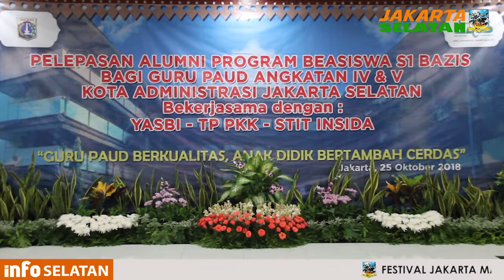200 Alumni Program Beasiswa BAZIS Jaksel Dilepas - Kamis 25 Oktober 2018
Sebanyak 200 mahasiswa guru pendidikan alumni program beasiswa BAZIS Kota Administrasi Jakarta Selatan bagi guru PAUD Angkatan 4 dan 5, dilepas usai menjalani kuliah 3,5 tahun.

Pelepasan ini berlangsung di Ruang Pola Kantor Wali Kota Jakarta Selatan, pada Kamis (25/10), serta dilakukan oleh Asisten Administrasi dan Kesejahteraan Rakyat Kota Administrasi Jakarta Selatan H.Mamur, didampingi Kepala BAZIS Jakarta Selatan Sutriana Lela, dan Wakil Ketua TP PKK Jakarta Selatan Witri Arifin.

Dalam sambutannya, Askesra Mamur mengatakan, kegiatan ini merupakan hasil kerja sama antara Pemkot Jakarta Selatan, BAZIS, Yayasan Yasbi dan STIT Insida. Mamur juga berharap para alumni akan menjadi guru-guru PAUD yang profesional serta berkualitas, lantaran dibekali ilmu melalui proses-proses kuliah yang dijalani.